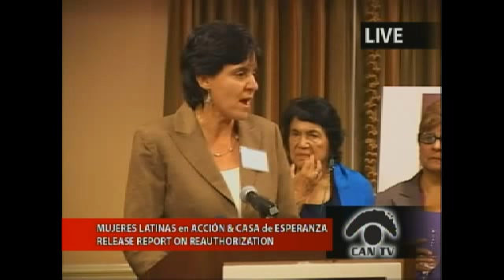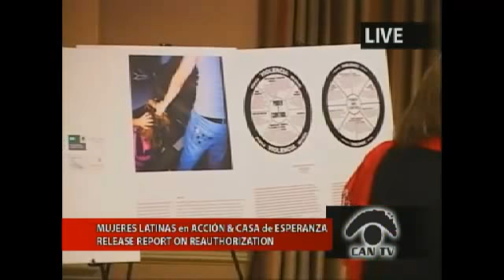Press Conference on Reauthorization of Violence Against Women Act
Representatives from Mujeres Latinas en Acción & Casa de Esperanza release new report on reauthorization of Violence Against Women Act.  U.S. Representative Judy Biggert (IL-13th District) and activist Dolores Huerta were among the featured speakers.  This video was produced by Chicago Access Network TV.